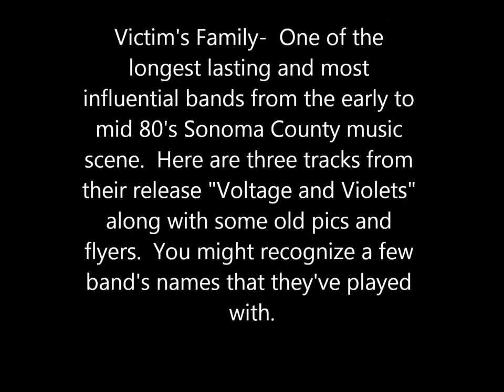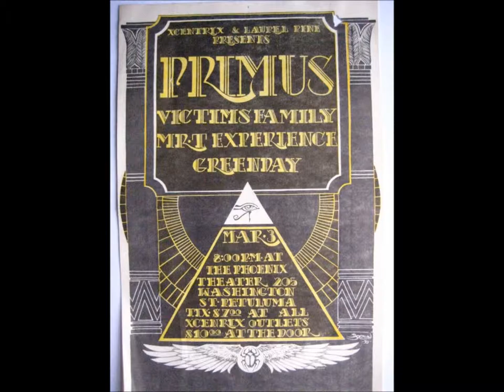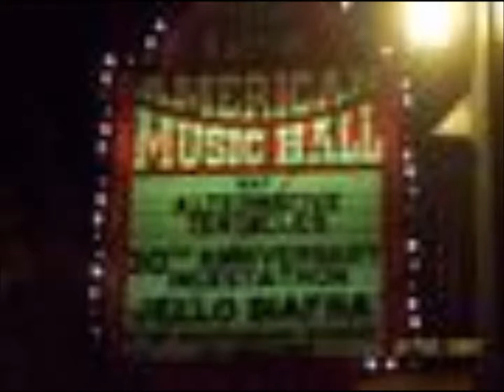Victim's Family.wmv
Video featuring pics and fliers from that great Sonoma County band, Victim's Family.